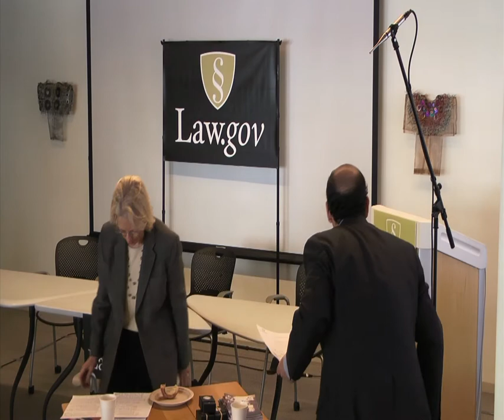17 Law.Gov Berkeley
17 Law.Gov Berkeley - UC Berkeley - 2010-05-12 - Co-hosted by UC Berkeley and the Mitch Kapor Foundation. Introductions by Carl Malamud, Pam Samuelson, and Mitch Kapor.